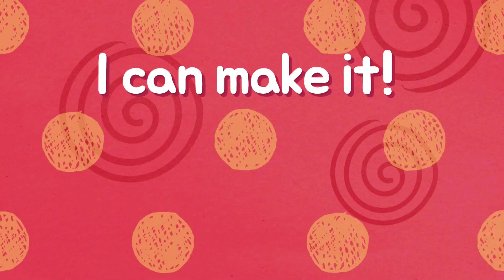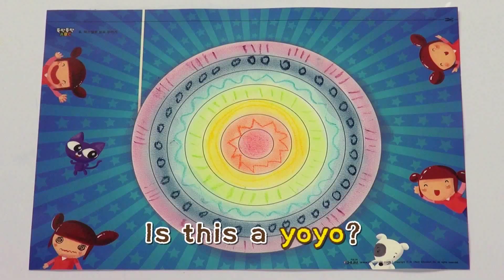요요 그리기 | 뚝딱뚝딱ABC 만들기 #50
여러 가지 색으로 요요 꾸미기